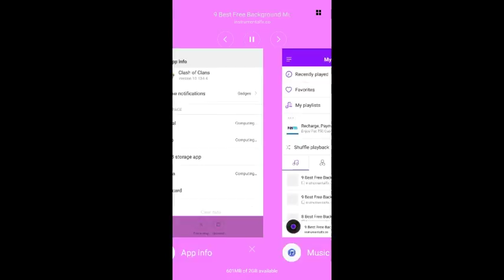Let's play the BUILDER GAMES this time.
Watch me play Clash of Clans! Archer world - 1st level 14 clan in kanpur officially which brings you the best of attacks and strategies for playing clash of clans.